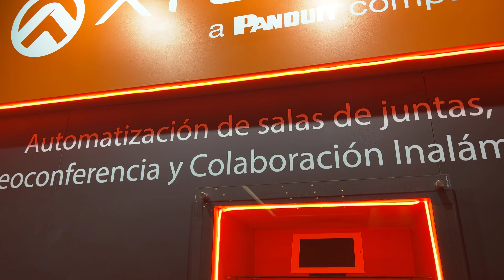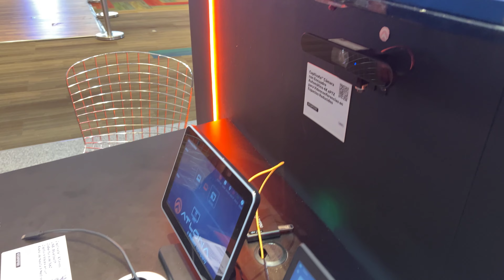Optimizando las Salas de Juntas: Conectividad Inalámbrica y Matrices de Atlona ft. Martín Zapata